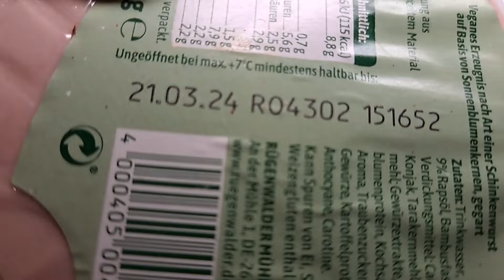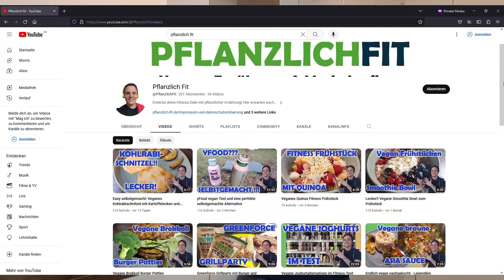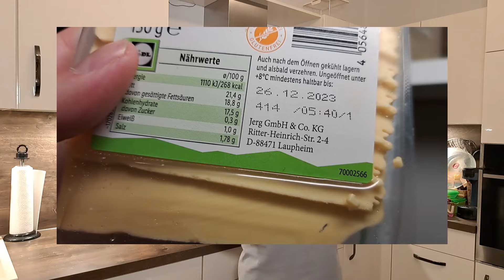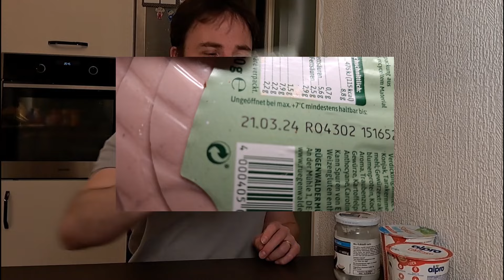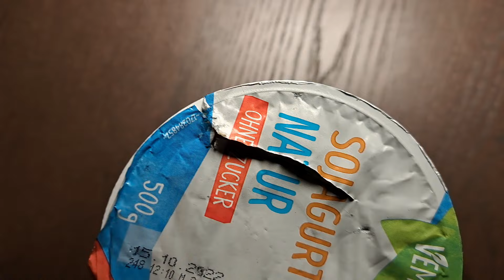DAS MINDESTHALTBARKEITSDATUM IST EGAL!!!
😋 Spare 8% mit Code PFLANZLICHFIT8 auf die veganen Shakes von Volksshake*

Heute lernst du warum das Mindesthaltsbarkeitsdatum total egal ist, was es vom Verbrauchsdatum unterscheidet und was DU gegen Lebensmittelverschwendung machen kannst!

00:00 Intro
00:31 Was ist das Mindesthaltbarkeitsdatum?
01:52 Das Verbrauchsdatum!
02:49 Sehen Riechen Schmecken!
04:41 Oft länger gut Initiative
05:12 Live Test abgelaufene Lebensmittel
11:29 Zusammenfassung / Fazit
👍 Dir hat das Video gefallen? Dann freue ich mich über dein Abo!

Sebastian (41), liebt den Geruch beim Betreten des Fitnessstudios, findet pflanzliche Ernährung super lecker und stellt sich jeden Tag der spannenden Herausforderung, über Jahre lieb gewordene Gerichte pflanzlich zuzubereiten. Klappt nicht immer, aber immer öfter!

✅ Fitnesstrainer B-Lizenz
✅ Leistungssport Body-Trainer
✅ lizensierter veganer Ernährungsberater
🧉 Meine Supplements

📚 Veganer Ernährungsberater**

Du interessierst dich für eine Ausbildung zum veganen Ernährungsberater bei Ecodemy?**
Dann nutze meinen Code: eylhaucj
und spare 10% auf die Lehrgangsgebühr.

Er ist für folgende Fernstudiengänge gültig:
Vegane/r Ernährungsberater/in
Music from Uppbeat (free for Creators!)